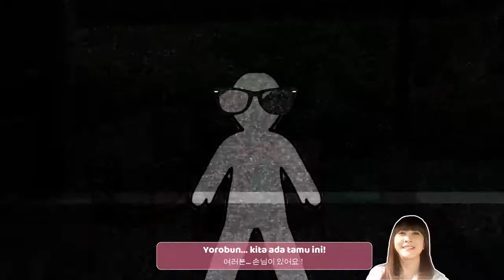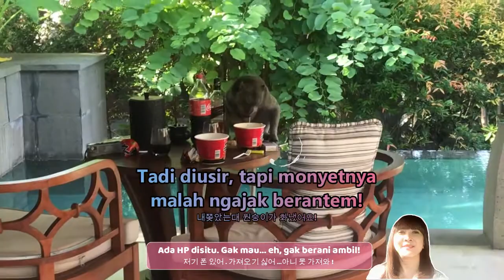Suami Korea Ajak Istri Ke 5 Star Hotel 1 Jutaan di Bali! (Part 2) Ada Tamu VVIP! |부부바보|인도네시아 국제 커플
Suami Korea Ajak Istri Ke Hotel Bintang 5 Harga 1 Jutaan di Bali!
Bububabo dapat surprise dari tamu VVVVIP yang tiba-tiba berkunjung!!
Ternyata dia kepo & pengen tau gimana rasanya mie korea! 🤣

Saranghae yorobun~ ❤